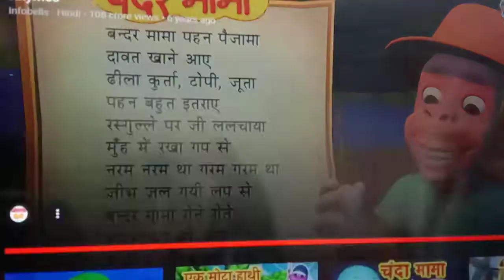ONLINE_LEARNING_17_ RHYMES